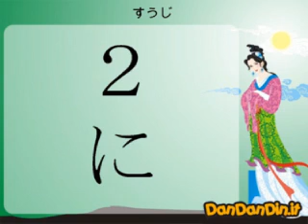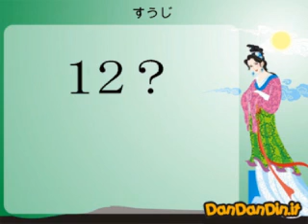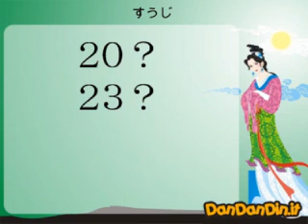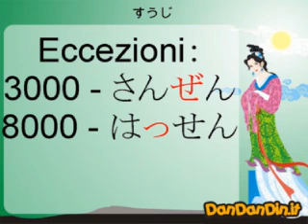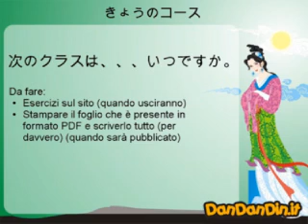Corso di Giapponese - Lezione 2-5 - Numeri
Corso di Giapponese, lezione 2.5, i numeri, con la gentile partecipazione di Mai-san.